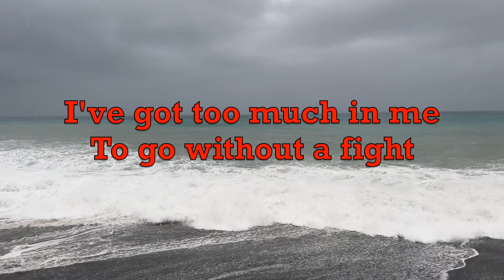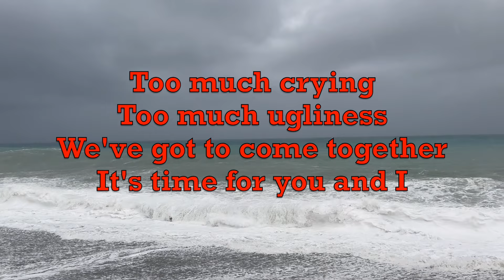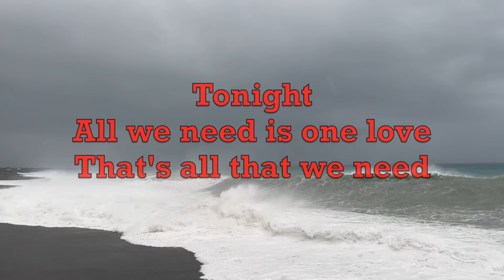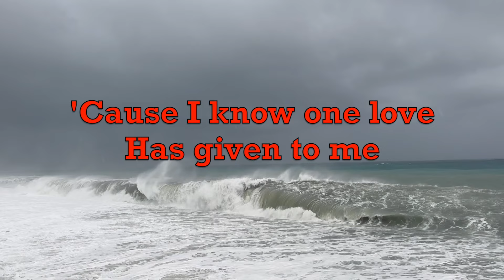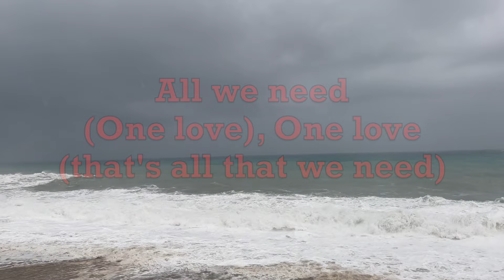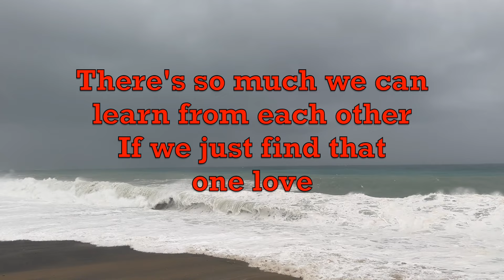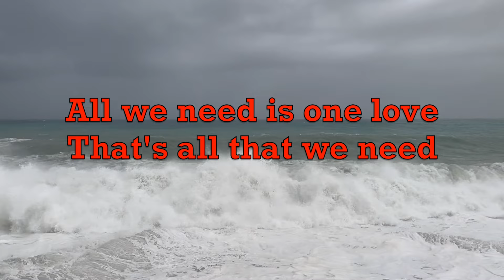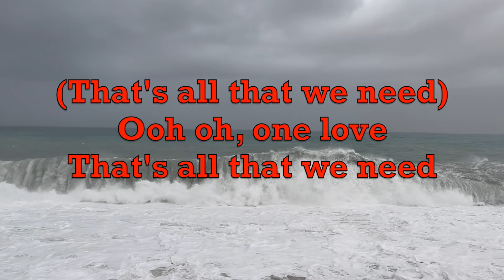Just One Love - Michael Bolton | Lyrics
Just One Love - Michael Bolton